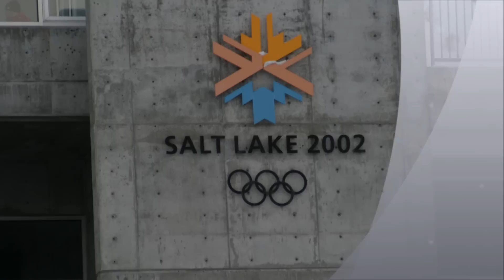A Tribute to the Athletes of USA Luge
A photo montage celebrating the dedication, efforts, and accomplishments of all the athletes in the USA Luge program who competed to be part of the 2014 Olympic Team.

Congratulations to those who were selected, and an equal dose of admiration to those that came up *just* short...as no one was eliminated by anything but the smallest margin.